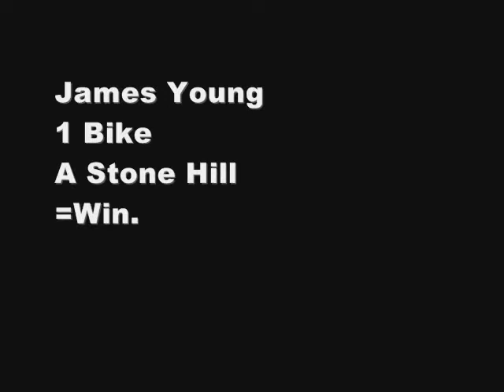JamesYoung Cycles off A hill!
Me (John), Craig, James, Craig, Robert, Razak and Calum were at Overlee Park when James had the idea of going down the stones to try get on you've been framed. Craig B said he would give him a fiver and didn't.     ...lol.     He is not dead. :D  This was at overlee .          and please (unless your james) do not try this :L P.S sorry about my incredibly high girly laugh :P lol.